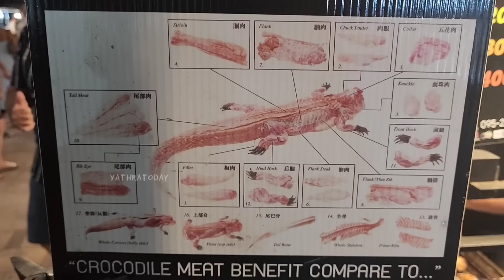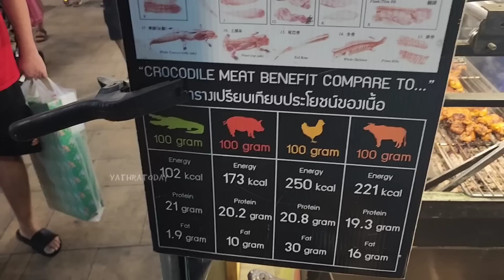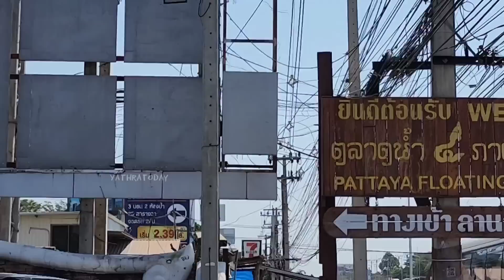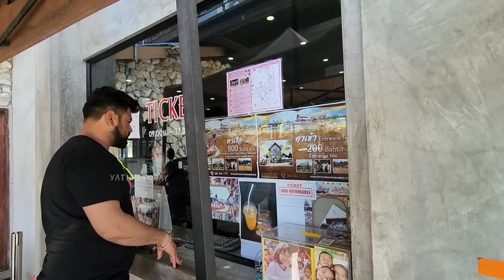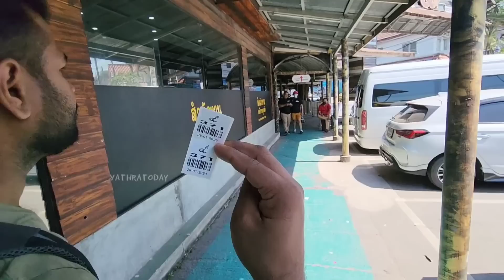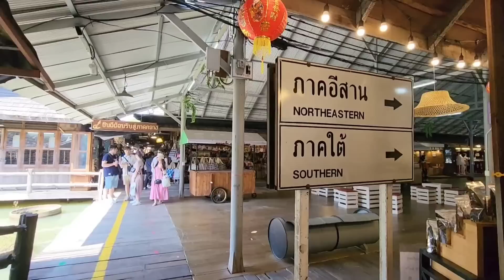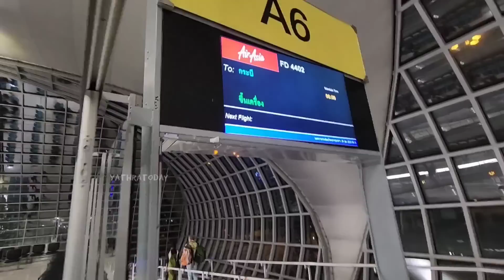ഇവിടെ മുതലയെ ഗ്രിൽ ചെയ്ത് കഴിക്കാൻ ആവേശം സ്ത്രീകൾക്കാണ്.. കാരണം.! Thailand Night Market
com

Thailand is a Southeast Asian country. It's known for tropical beaches, opulent royal palaces, ancient ruins and ornate temples displaying figures of Buddha. In Bangkok, the capital, an ultramodern cityscape rises next to quiet canalside communities and the iconic temples